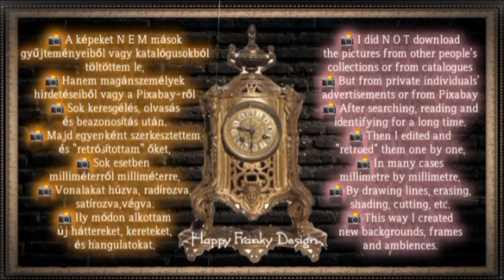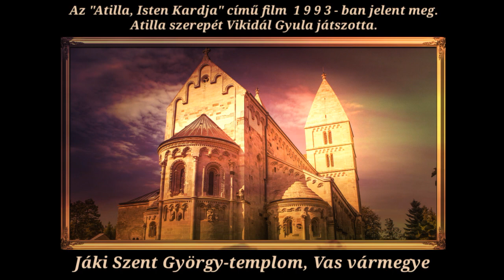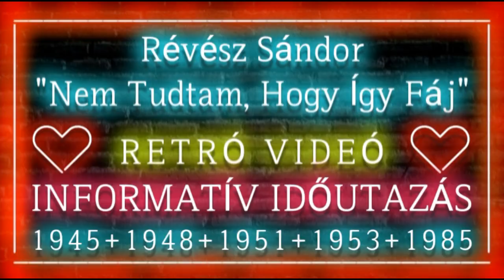🇭🇺 ISTVÁN, A KIRÁLY🇭🇺 Koppány Dala🇭🇺VIKIDÁL 75❗Szállj Fel, Szabad Madár ❗ Retró Magyarország🇭🇺 Videó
❗😀❤️BOLDOG  75-dik  SZÜLINAPOT  VIKIDÁL  GYULA❤️😀❗
2 0 2 3 . Január  25. -
➕ 🎸BOLDOG  50 - dik SZÜLETÉSNAPOT  P.  MOBIL ❗🎸

YOU CAN  FIND  M Y   O T H E R   V I D E O S
BY CLICKING  THIS   LINK :

A   T Ö B B I   V I D E Ó M   EZEN A LINKEN TALÁLHATÓ :

Szia 😀 !

HA Tetszik Ez A Videó 🎥,

KÉRLEK  OSZD MEG  ,
ESETLEG LÁJKOLD👍

NAGYON KÖSZÖNÖM❗❤️
 Hi everybody / AHOJ🇨🇿❗/ SALUT  🇨🇵❗
 /  Ciao 🇮🇹❗/
🇯🇵  Konnichiwa Nihon ❗ 🇯🇵   /
Hallihallo ! / Bon Jour 🇨🇵 / Hola /

Thank You !  / DĚKUJI 🇨🇿❗/  MERCI BEACOUP ❗🇨🇵 /
 SPASIWA 🇷🇺 ❗/  🇯🇵 Arigatō❗🇯🇵   /
Danke Schön !  /  Muchas Gracias ! / 🇮🇹 Grazie Mille 🇮🇹 ❗ ❤️
📌  THIS   IS   A     N O N - P R O F I T   ❗

📌  F A I R   U S E   M U S I C   V I D E O ❗

📌  J U S T    A    F A N - MADE   V I D E O ❗

📌  J U S T   F O R   F U N   ❗

📌  N O   C O P Y R I G H T   I N F R I N G E M E N T   I N T E N D E D ❗

📌  A L L   R I G H T S   B E L O N G   T O   T H E I R   O W N E R S ❗

Hi everybody , my stage name is HAPPY FRANKY :-) 😀

" ❤️ L O V E❤️   AND   P E A C E

THIS IS MY MESSAGE FROM H U N G A R Y🇭🇺 .

THIS VIDEO 🎥WAS MADE  AT HOME ,

N O T   FOR  COMMERCIAL  PURPOSES ❗

EZ A VIDEÓ OTTHON ,

N E M  KERESKEDELMI CÉLLAL KÉSZÜLT  ❗❗

THE  MAKERS ,  COMPOSERS ,  PERFORMERS , ETC.
OF THE ORIGINAL SONG ❗❗
A ZENESZÁMMAL KAPCSOLATOS  MINDEN  JOG ! !
AZ  EREDETI  DAL   SZERZŐIT , KÉSZÍTŐIT , ELŐADÓIT ,
JOGUTÓDOKAT , STB. ILLETI ❗❗
THE SUBTITLES , ANIMATIONS , TEXTS , VISUAL EFFECTS , ETC.
 IN THE VIDEO 🎥
WERE MADE WITH SOME APPLICATIONS
DOWNLOADED
FROM
 P L A Y S T O R E
A Videóban 🎥 látható Feliratok , Animációk , Szövegek , Képi-effektusok , stb.
A Playstore-ból
 letöltött applikációk segítségével készültek.
EACH   PHOTO📸 / PICTURE📸
WAS DOWNLOADED  :

🖥️   FROM   1   Or   Some   of  these  applications :

📸   " P I X A B A Y "

🎥   " S T O R Y Z  "

🖥️    " P E X E L S ".

📸    " P H O T O D I R E C T O R "

🖥️   And / Or  :  from  Private Individuals' online  advertisements ❗

( =  different  private objects for sale ❗e.g. : TVs, Guitars, Cars, Coins, etc. )

Many  THANKS /  DĚKUJI 🇨🇿❗/ MERCI BEACOUP 🇨🇵❗ to  the  makers  of  the photos / pictures 📸❤️❗
A Videóban látható   Fotók 📸 / Képek📸

🖥️   A következő  applikációk közül
    1-et  vagy  többet  használva lettek letöltve :

🖥️   ÉS / V A G Y   : Magánszemélyek  Online   hirdetéseiből
       ( =  Különböző  eladó ingóságok, pld. : TV-k, autók, gitárok, pénzérmék, stb.  )

N E M   KERESKEDELMI  CÉLLAL ❗❗

Külön  KÖSZÖNET  a  fotók / képek készítőinek 📸❤️❤️❗
I    D O    N O T   O W N
A N Y    P A R T
O F   T H I S   V I D E O ❗❗
E N N E K    A    V I D E Ó N A K
E G Y E T L E N    R É S Z É T    S E M    B I R T O K L O M ❗❗
This  video  clip  was
DESIGNED , ARRANGED  AND  CREATED  BY
HAPPY  FRANKY  FROM  HUNGARY  in  2 0 2 2 .
KÖSZÖNÖM , HOGY  KÉSZÍTHETTEM  EGY ILYEN
FAN-VIDEÓT   🎥 😀❗

Köszönet  ❤️  A   Nagyszerű  Zenészeknek🎸 , Alkotóknak🎹  ,
Szerzőknek , Közreműködőknek, stb  ❗❗
AZ ÉNEKLÉS 🎶ERŐSÍTI AZ IMMUNRENDSZERT ❗❗,

ÉS   RENGETEG   POZITÍV   ENERGIÁT , JÓ REZGÉSEKET ,
EGÉSZSÉGES ÖRÖMÖKET ,
ÉS
 ❤️ S Z E R E T E T E T ❤️
 AD  AZ  EMBERNEK ! !

ÉNEKELJ TE IS  ❗😀